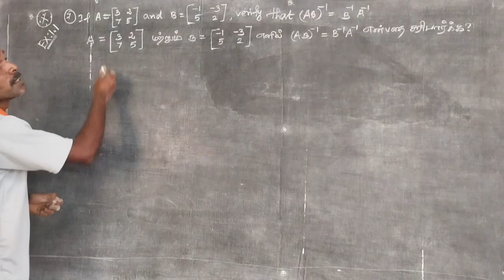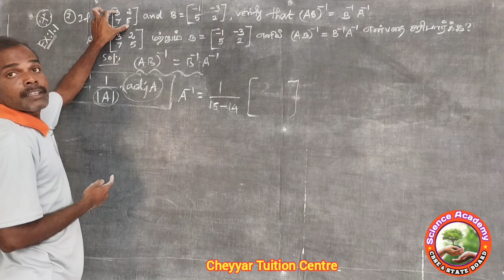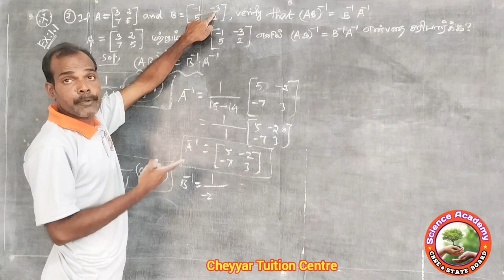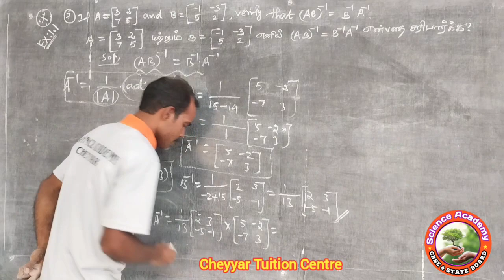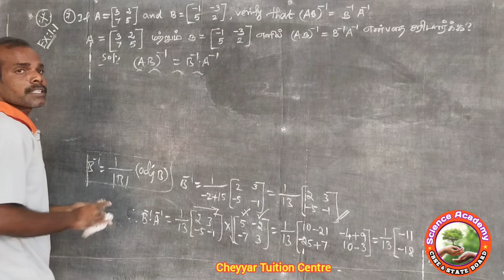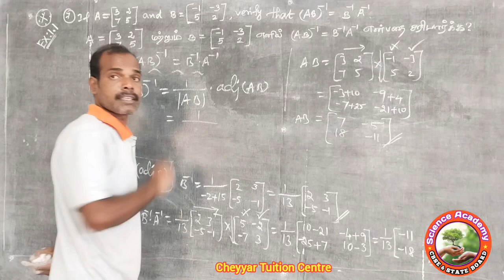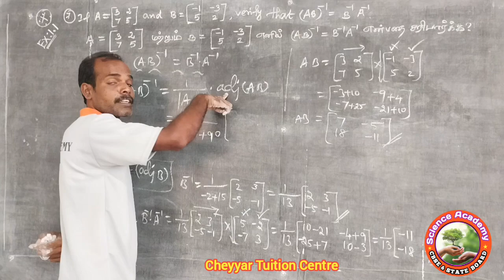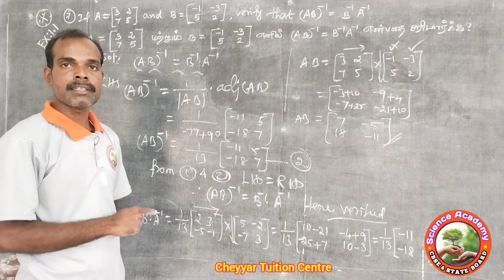Class 12th maths | Most Important Questions